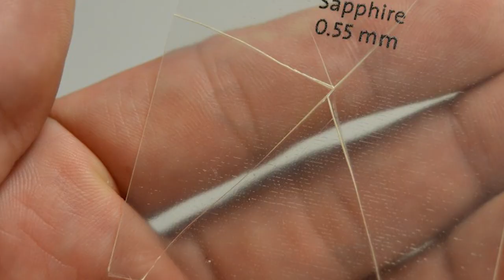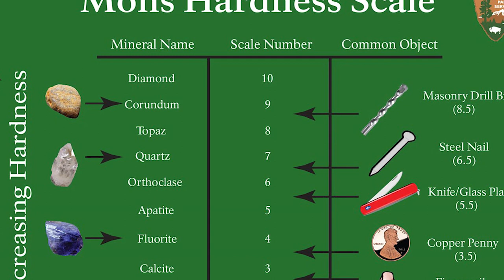What is Gorilla Glass | How tough is Gorilla Glass | What is Dragontrail Glass .? (2018)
Nmaskar Dosto. Is video me mai bat krunga GORILLA GLASS or DRAGONTRAIL GLASS ke bare me. What is Gorilla Glass..?? What is Dragontrail Glass ...? In dono question ke answer apko bilkul clearly is video se samaj aa jaenge. How tough is Gorilla Glass Normal glass se gorilla glass kaise bnaya jata hai , Gorilla Glass ke protection hone ke bad bhi apka screen kaise tut jata hai. Ye sab kuch basic information apko is video me milenge wo bhi bilkul detail me. Or apke phone ko Gorilla Glass Kitna protection deta hai ap ye bhi is video se samaj paoge.